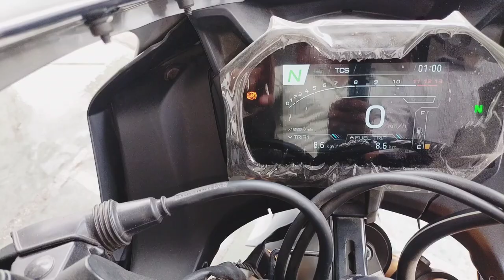Finally 2023 yamaha R15M/On Road price .Yamaha R15m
तो कैसे हो दोस्तों आप लोग सही होंगे आपके लिए r15m बाइक लेकर आए हैं आप लोग वीडियो बात जरूर करें धन्यवाद
Pankaj drive
r15
R15m
Yamaha R15
Yamaha R15m
Yamaha new model
R15 Yamaha model
R15
R15 Yamaha
R15 yamaha 2023
R15m Yamaha
R15m yamaha 2023
2023 new model yamaha
R15m new model
r15
r15 new
r15m new  model
Yamaha R15 new bike in launch
New bike launch Yamaha
Yah Lo a Gai Yamaha ki bike new Delhi
Delhi on road price
Yamaha bike R15 Delhi price
R15 Yamaha bike Delhi new model